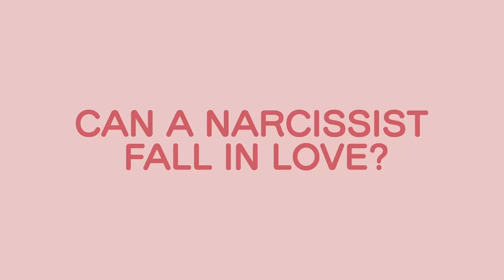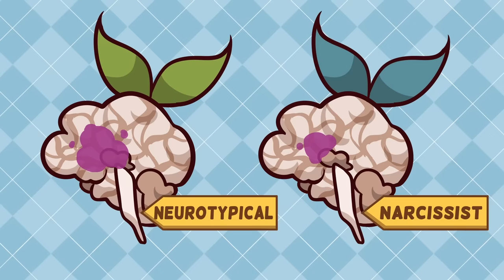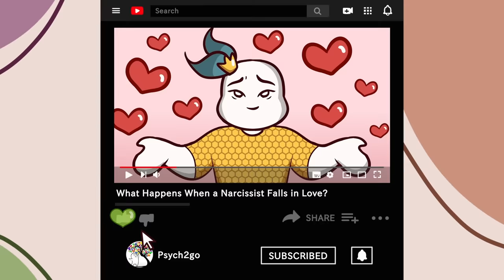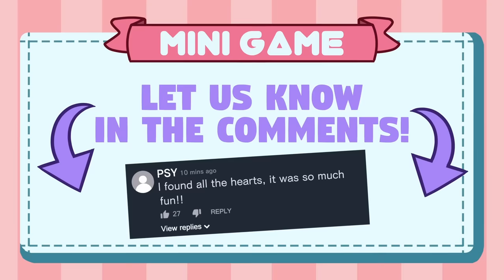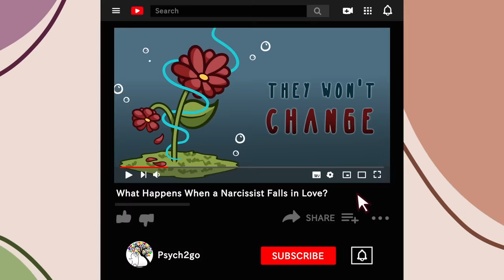What Happens When a Narcissist Falls in Love?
Can a narcissists fall in love?

The short answer is yes. However, it’s probably not the type of love you’re thinking of right now.

If you’re an average person who sees love as something along the lines of understanding, acceptance, and compromise, then you’re in for a surprising ride, because this is what truly happens when a narcissist falls in love.

2. if you relate to this video, please do not take it as a personal attack. if you suspect you're a narcissist, chances are, you're probably not one because you still have the capacity to reflect on that. We are talking about people who are on the higher end of the NPD spectrum.

Writer: Chamae
Script Editor: Vanessa Tao
Script Manager: Kelly Soong
Animator: Sun Biscuit
YouTube Manager: Cindy Cheong

References:
Burgemeester, A. (2022, February 8). Can a Narcissist Fall in Love? Will a Narcissist Ever Find True Love? The Narcissistic Life.
Cuncic, A. (2021, November 18). Effects of Narcissistic Abuse. Verywell Mind.
Kjærvik, S. L., & Bushman, B. J. (2021). The link between narcissism and aggression: A meta-analytic review. Psychological Bulletin. Advance online publication.
Lancer, D. (2021, December 10). Can a Narcissist Love? – Narcissism and Abusive Relationships. Medium.
Lancer, D., JD, LMFT. (2018, July 31). Can You Tell Whether a Narcissist Really Loves You? Psychology Today.
WebMD. (2006, February 2). What Is Narcissism?